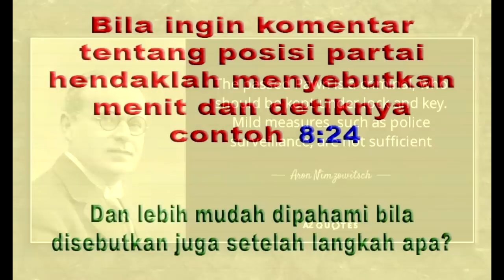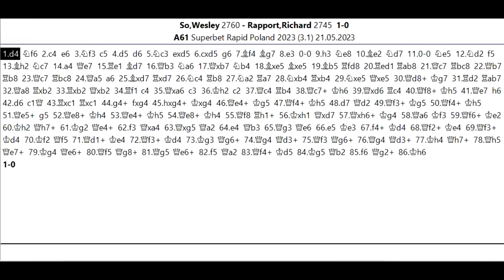PUNYA 2 MENTERI bukan jaminan menang - CATUR DUNIA TERBARU 2023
Wesley So vs Richard Rapport
Superbet Rapid Poland 21 Mei 2023

Salam jumpa para pecinta catur , jumpa lagi dengan Saya Suwaji dan dalam video ini akan kita ulas permainan seru antara Wesley So saat menghadapi Richard Rapport pada turnamen Superbet Rapid Poland tanggal 21 Mei 2023. Permainan menjadi menarik karena Wesley So berhasil memenangkan permainan meskipun Richard Rapport memiliki 2 Menteri , yang sudah pasti pertarungan di papan sangat sengit. Mari langsung menuju ke partainya